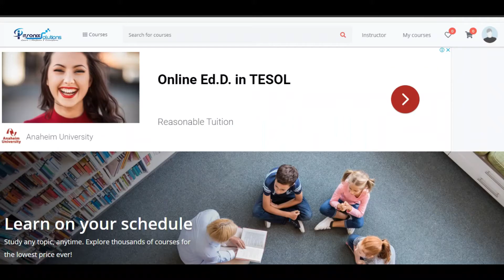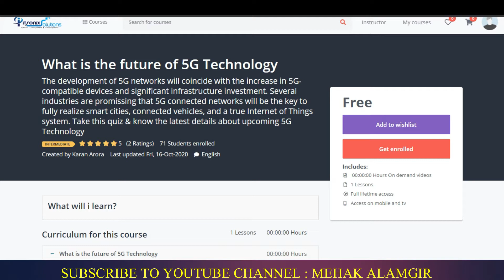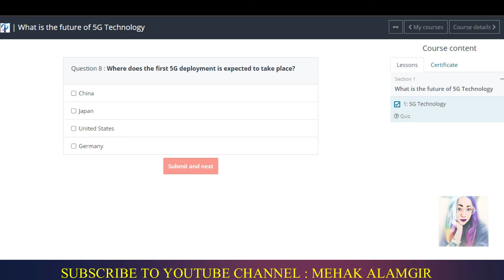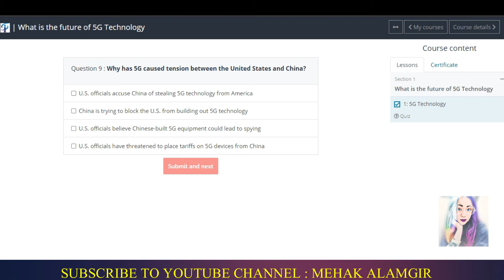5G Technology I Free Online Quiz with Certificate on 5G Technology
What is the future of 5G Technology ? Online Quiz on 5G | Free Online Quiz with Certificate on 5G

In this video, I am going to give you information about the National Level  Quiz on What is the future of 5G Technology?  & after qualifying for this quiz you can get a Free ISO Certified Digital Marketing Certificate

The quizzes consist of questions carefully designed to help you self-assess your comprehension of the information presented on the topics covered Each question in the quiz is of multiple-choice or "true or false" format. The total score for the quiz is based on your responses to all questions.

However, your quiz will not be graded, if you skip a question or exit before responding to all the questions.